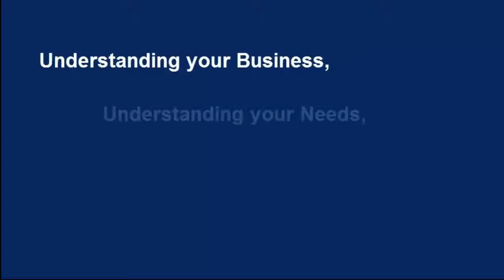Client Testimonial - Kuehne + Nagel Louise Ramos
Kuehne + Nagel Management Trainer Louise Ramos talks about working with TOOJAYS and the value add we bring to the Talent Development programme run by Louise an dher colleagues at KN.